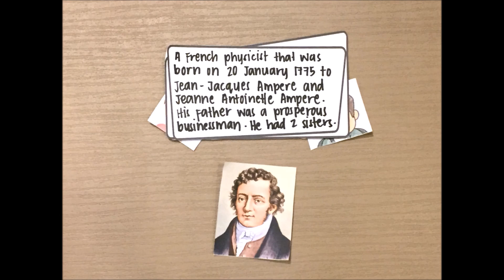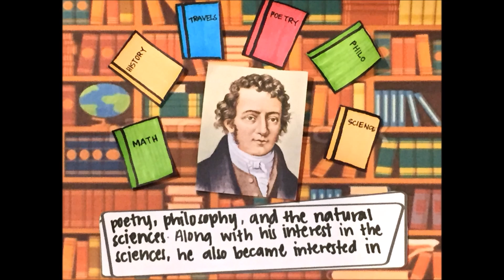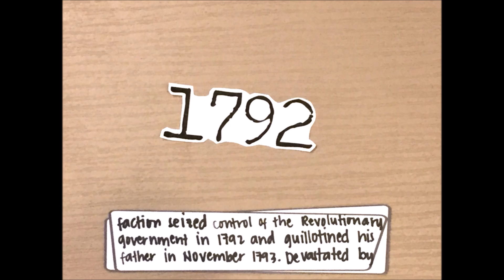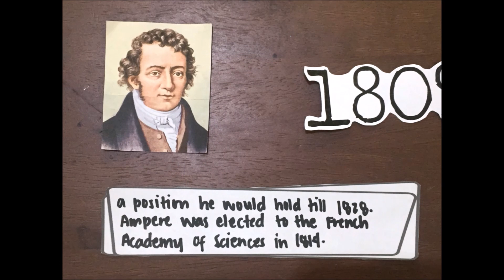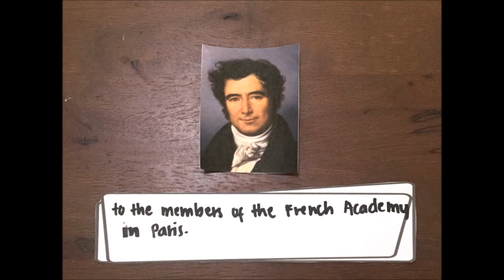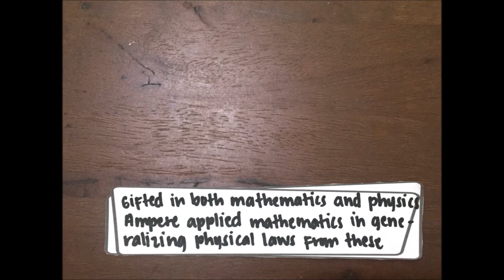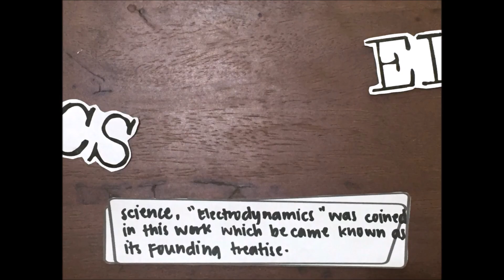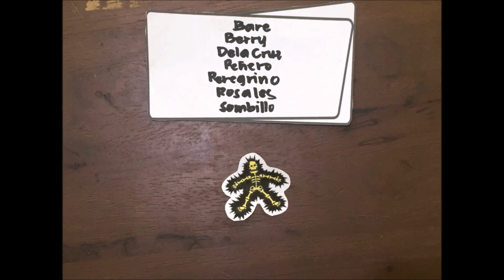Life and Contributions of Andre-Marie Ampere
Uploaded as a requirement for General Physics.

12STEMA1 (T.I.P. - MNL)

Bare, Angelica
Berry, Anna
Dela Cruz, Briant
Penero, Angela
Peregrino, Julya
Rosales, Hannah
Sombillo, Edward